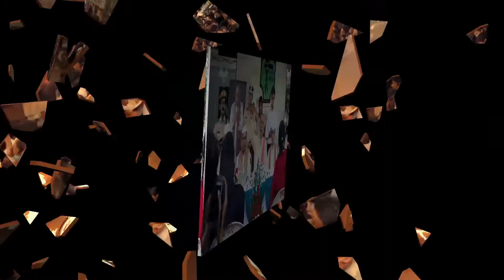Official Trailer : Dassehra | Neil Nitin Mukesh, Tina Desai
Rash Production Pvt. Ltd.
Producer - Aparana S Hosing
Director - Manish Vatsalya

Presenting the official trailer of the movie Dassehra, This film is a Bollywood thriller film directed by Manish Vatsalya and produced by Aparana S Hosing. It features Neil Nitin Mukesh, Tina Desai in lead roles.